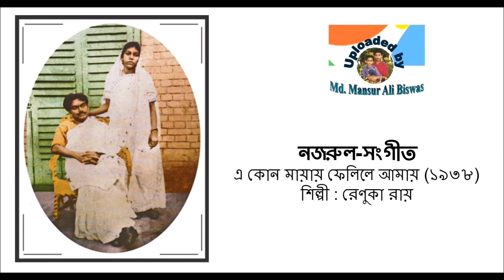E Kon Mayay Phelile Amay (1938) : Nazrul-Sangeet : Renuka Roy